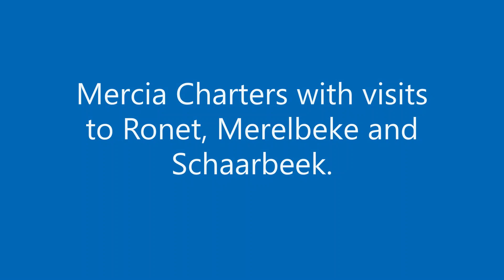SNCB Diesel and electric passenger trains - Benelux revisited 1999-2000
More footage of Belgian/Dutch railways at the turn of the Century.  Scenes from Rotterdam-Dordrecht area, a Railtour around Belgium and some depot visits to Ronet, Merelbeke and Schaarbeek.  Finally a weekend of diesels between Herentals to Neerpelt, and Mons to Ghent.